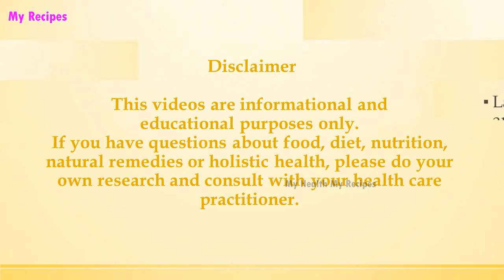Mango Mint Parfait | EASY RECIPES | EASY TO LEARN